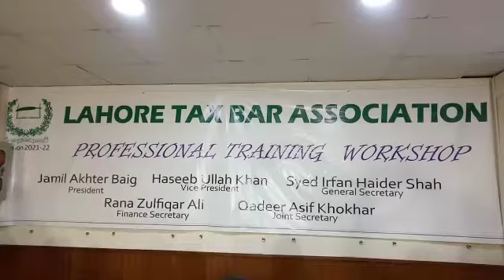Lecture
Video from Haseeb Ullah Khan